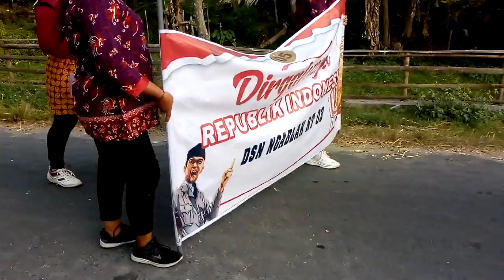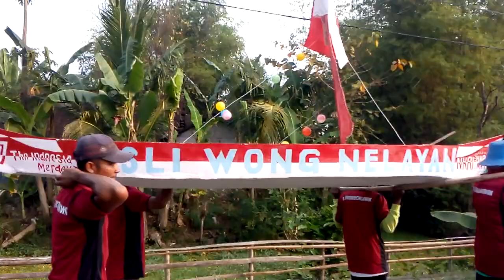karnaval Kebomelati Plumpang Tuban 2022 tema putri nelayan dusun ngeblek, mikul log kayu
Semangat kemerdekaan warga kebomelati kec Plumpang Tuban dalam memperingati HUT RI ke 77 pada hari sabtu 27 Agustus 2022.

Terimakasih telah menyimak Kawan

YouTube Rodex Pro

Co konco...

Pye kabare.. no gonem usum opo..

Seger kwarasan..

Murah sandang pangan..

Klutusan..

Jangan lodeh...

Salam Pantura..

Bumi Ronggolawe Tuban..